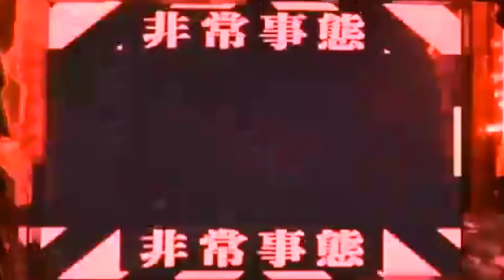【白猫プロジェクト】斧強化記念ガチャ 暴走モードに突入してガチャを引いてみた。ノア ネモ狙い ガチャオカルト検証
※スマホでイヤホンするとなぜか途中の暴走シーンの音が消えます。

オーメン氏はすぐ頭に血が上ってダメですね。
ほんと結果オーライですよ。
ノアで嬉しいけどやはりネモがほしい！！